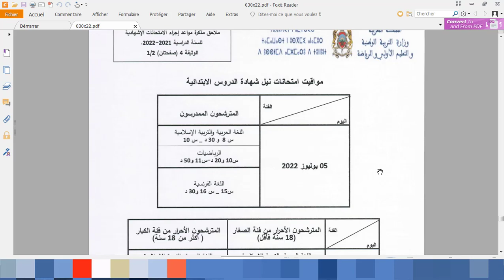مواد الامتحان الموحد المستوى السادس ابتدائي 2022